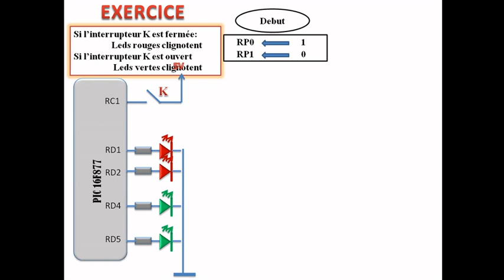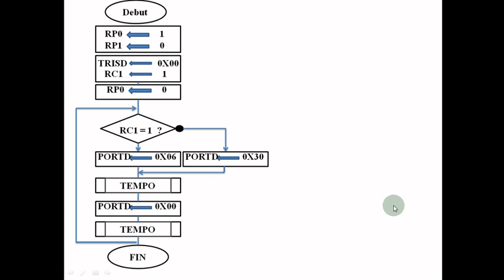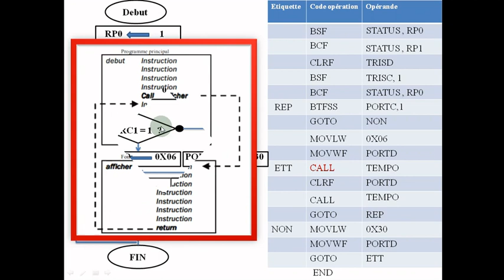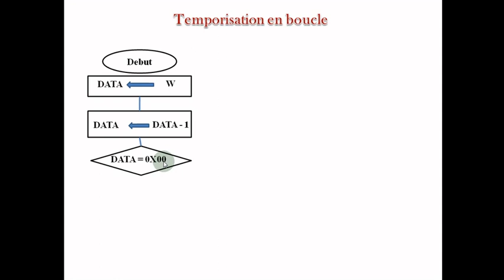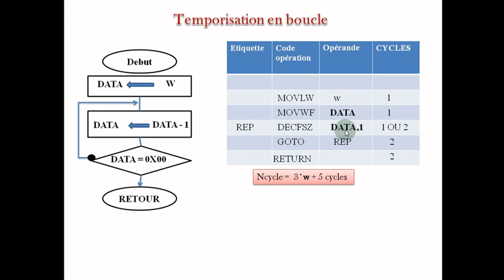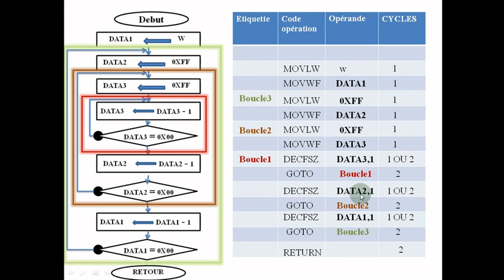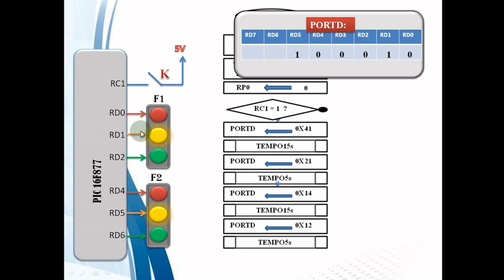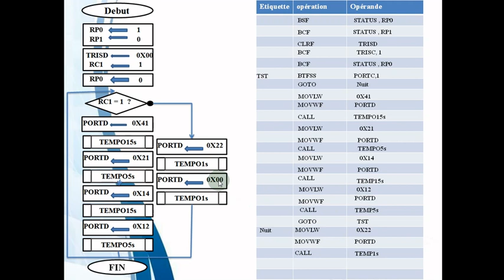Cour Microcontrôleur "PIC16877" Partie 2 _Unité ATC_علوم المهندس